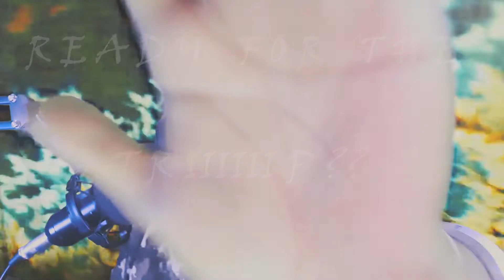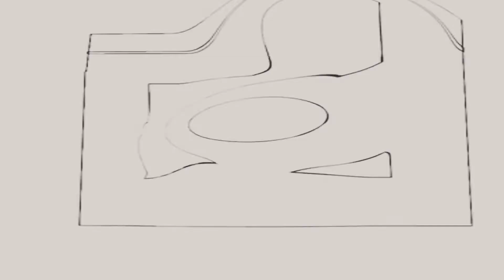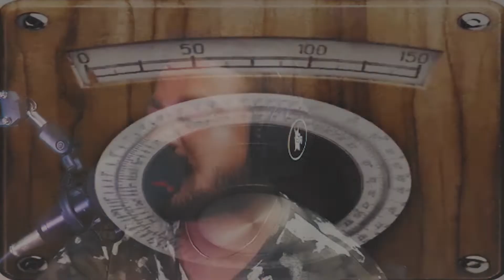MUSIC VIDEO | ft. REGA | AKA PRASUN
THIS IS THE SECOND MUSIC VIDEO OF PRASUN. HOPE ALL OF YOU LIKED IT.

PEACE OUT….